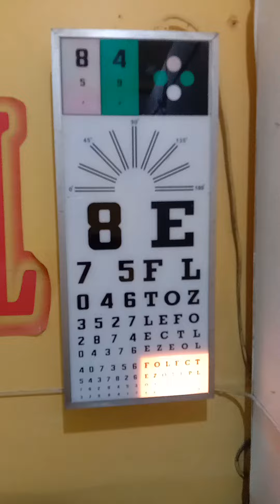Pertama kali pakai kacamata//Wirani Optical//10 menit jadi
Mungkin akibat keterlambatan, tiba" bilang pandangan mata kurang jelas untuk membaca meski dari jarak sejangkau tangan.
Dan benar saja nyaman di -3½
Matur nuwun Wirani Optical Pondok Benowo Indah Pakal Surabaya, langsung ditangani dan langsung dibuatkan kaca mata ditempat, cuma 10 menit jadi.
Keren profesional...
Mantan manajer optik terkenal.
Pembuatan kaca mata bisa ditunggu kurang dari 10 menit.

Kamis malam Jum'at, 130723 (malam 25 Dzulhijjah 1444)